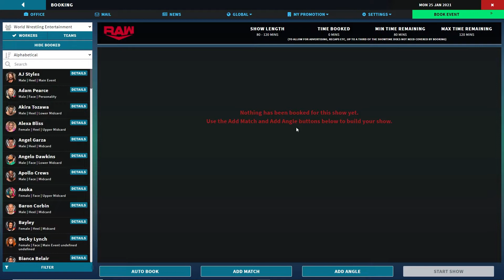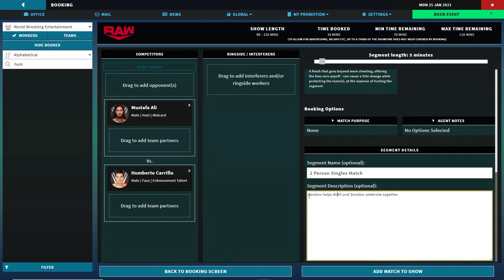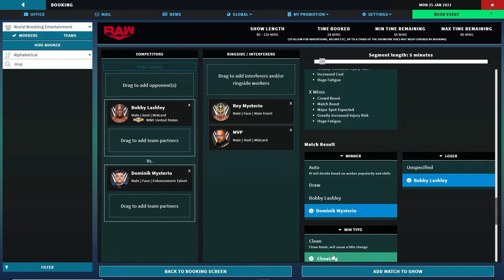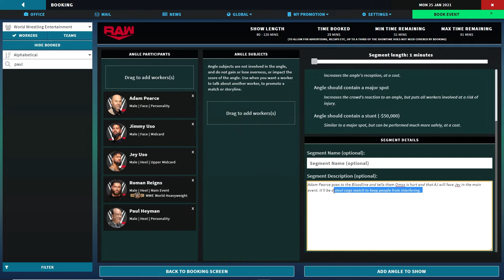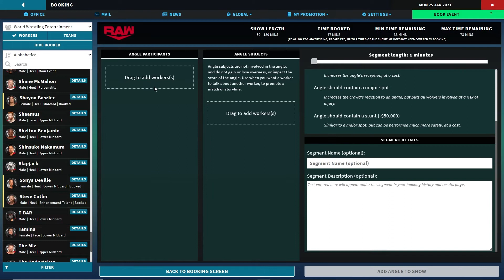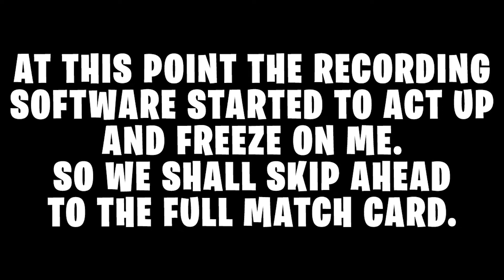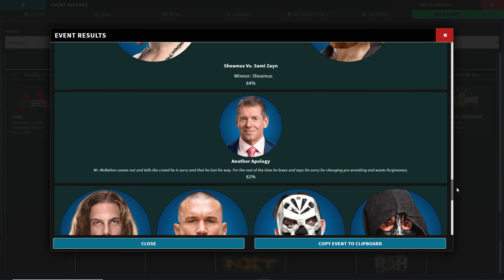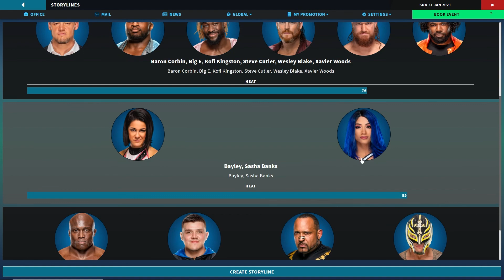Pro Wrestling Sim Early Access #4 | Making WWE RAW Better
Pro Wrestling Sim on Steam

🕹️ Game Description
Pro Wrestling Sim is a text-based pro-wrestling booking simulator. Control a wrestling promotion, decide your roster, and create storylines, feuds and matches where the winners and losers are in your hands.